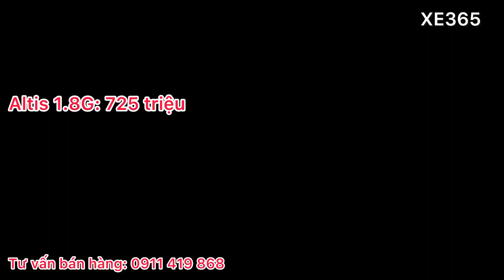Giá xe Toyota Corolla Altis Tháng 11 Giảm mạnh sau khi ra mắt, giá lăn bánh, hỗ trợ trả góp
Đánh giá xe Toyota Corolla Altis 1.8V 2024 phiên bản nâng cấp mới nhất, thêm tính năng, giá lăn bánh rất rẻ
❤️Toyota Altis 1.8V 2024 Khuyến Mại Lớn phiên bản nâng cấp mới nhất
𝐓𝐎𝐘𝐎𝐓𝐀 𝐀𝐋𝐓𝐈𝐒 2024
🎁 KHUYẾN MẠI HẤP DẪN 2024
🚘 XE GIAO NGAY - GIAO TOÀN QUỐC
- Corola Altis 1.8G: 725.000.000 vn₫
- Corolla Altis 1.8V: 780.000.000 vn₫
- Corolla Altis 1.8HV: 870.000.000 vn₫
- Màu trắng ngọc trai + 8 triệu
⚡ Nhập khẩu nguyên chiếc Thái Lan.
⚡ Hệ thống khung gầm toàn cầu TNGA.
⚡ Đèn pha full led tự động bật tắt, đèn chiếu xa tự động (AHB).
⚡ Phanh tay điện tử, auto hold.
⚡ Cảnh báo điểm mù trên gương.
⚡ Cảnh báo phương tiện cắt ngang
⚡ Điều hòa 2 vùng tự động.
⚡ Màn hình giải trí 9" có kết nối Android auto và Apple Car Play.
⚡ Cảm biến đỗ xe: 6
⚡ Gói an toàn TSS2 (Cảnh báo tiền va chạm, cảnh báo lệch làn, đèn chiếu xa tự động, ga hành trình thích ứng).
 Xe365 luôn có giá tốt, tư vấn tận tình, vui vẻ,  phục vụ nhanh gọn lẹ. Giao xe và hướng dẫn sử dụng kỷ lưỡng. Chăm sóc sau bán hàng chu đáo đến mọi đối tượng khách hàng!